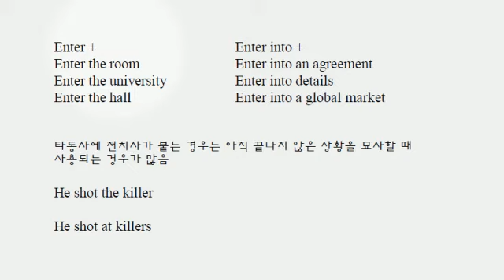enter, enter into